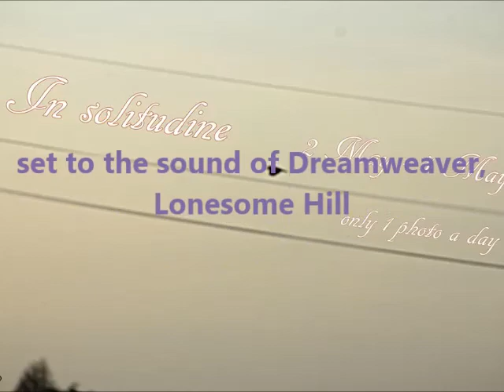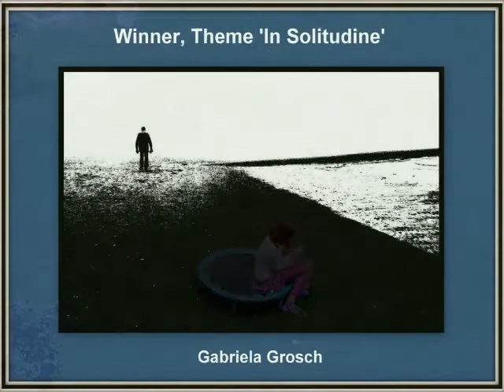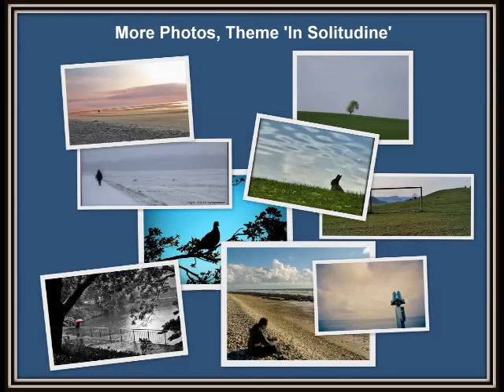Solitude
Photos @ "In solitudine", a weekend event in May 2014, posted by members of 'Arte Della Fotografia Riflettente' and set to the sound of Dreamweaver, 'Lonesome Hill'